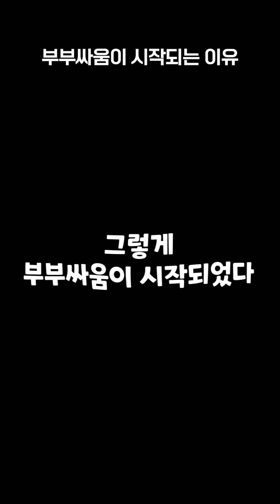킹받는 가족 시리즈 몰아보기